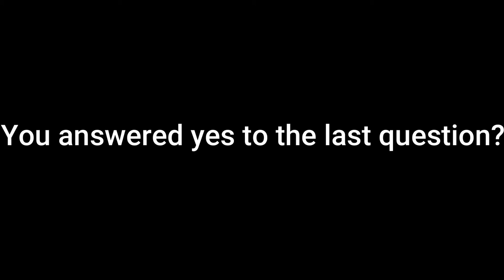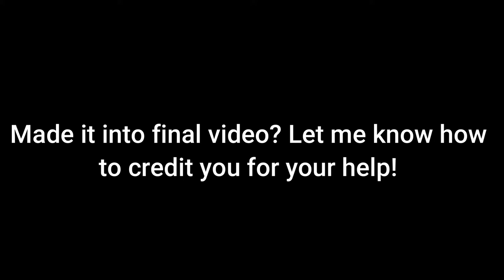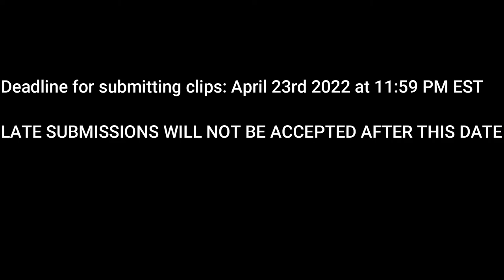I'VE COME TO MAKE AN ANNOUNCEMENT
Make sure to give me a follow on any or all of my social medias!